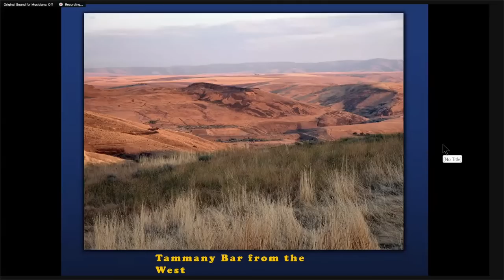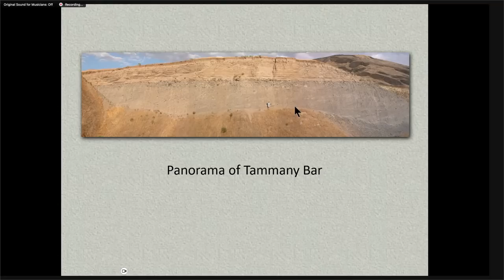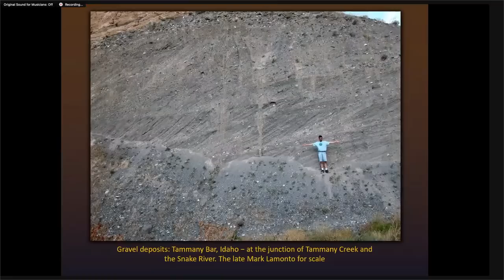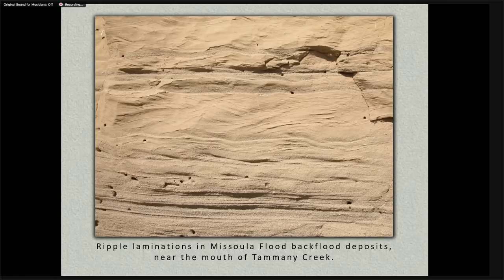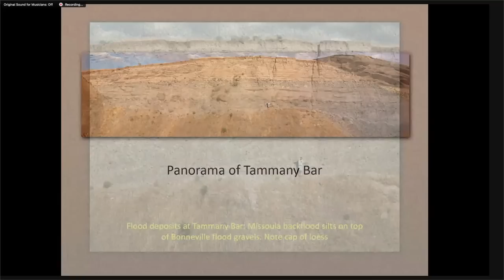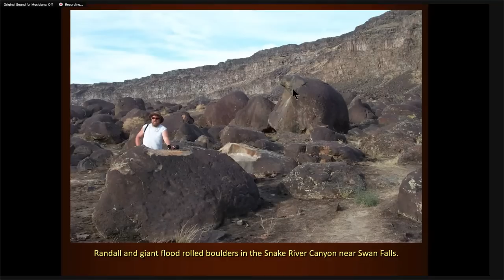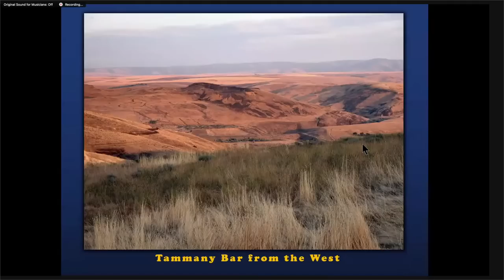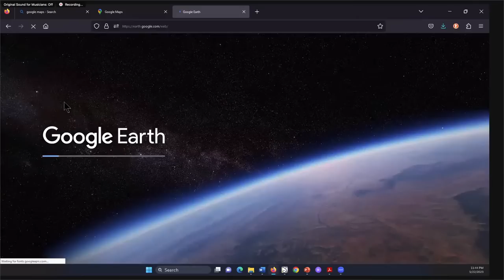Live 024 Great Lake Bonneville Flood / Canadian Impact Scars / QnA w/ Randall Carlson & Kosmographia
RC and Graham Hancock latest with Joe Rogan on the Netflix “Ancient Apocalypse” series

Mysterious Origins of Halloween and the Ancient Day of the Dead Festivals (Video on Demand $18)

Get out on a tour with us! Scablands in May of '23; Montana again in September '23

Go right to the BUY page for the Sacred Geometry beginner course livestream